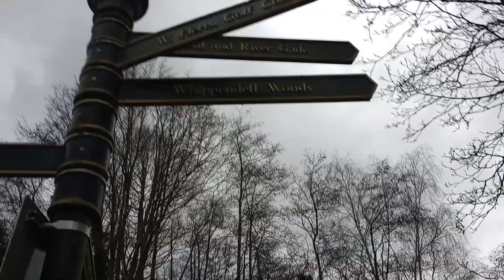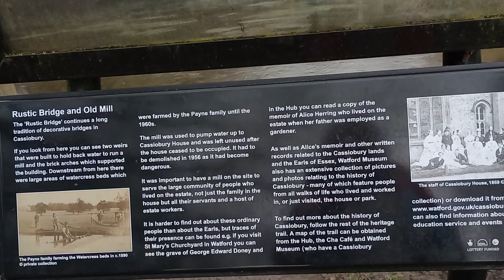At the river Gade, and some info about me!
A dog starts the short intro to this walk. We can see the River Gade flowing in two different directions, and a weir. My name 'the Rock' is from the Greek via Latin Petrus, meaning Rock, and I like rock music (and many other genres).
It's just a pleasant afternoon in Cassiobury Park Watford, and I'm at the start of a walk northwards along the Grand Union Canal.